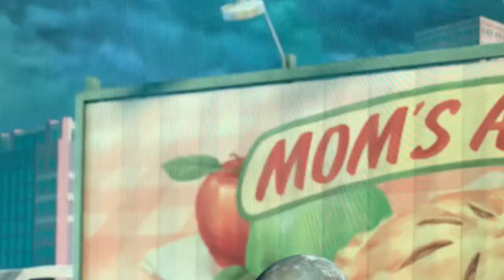Digimon Adventure At Papi's Car/Spike Poops On Papi's Car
Now The Digidestined Are Riding Cousin Brandy's Papi Car! Meanwhile Alex The Lion, Lifty and Princess Matilda Are Still Looking For The Eight Child. Spike Also Accidentally Poops On Papi's Car And Even Accidentally Pushing Chris off The Bridge.